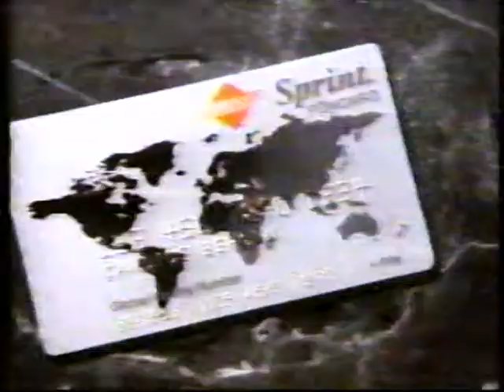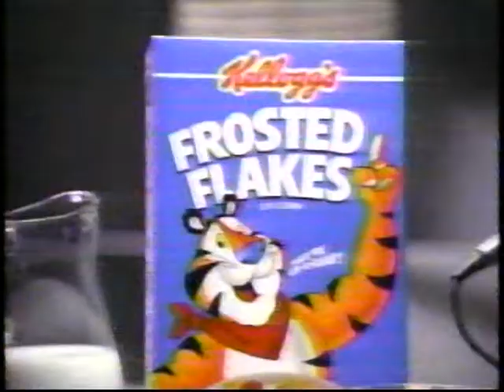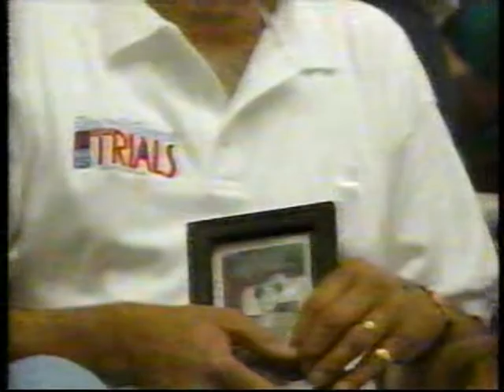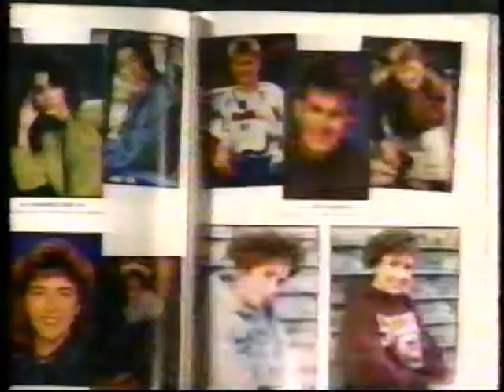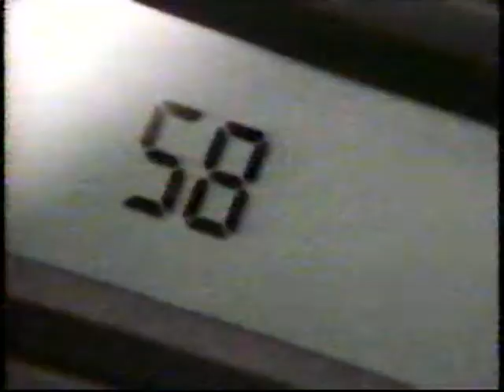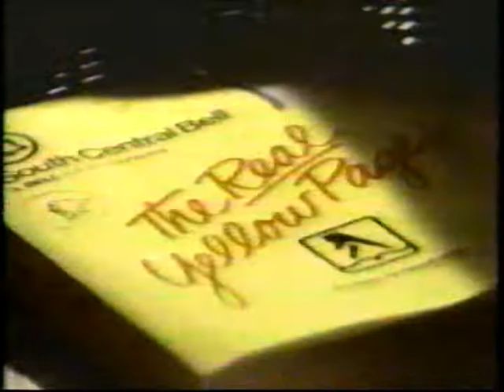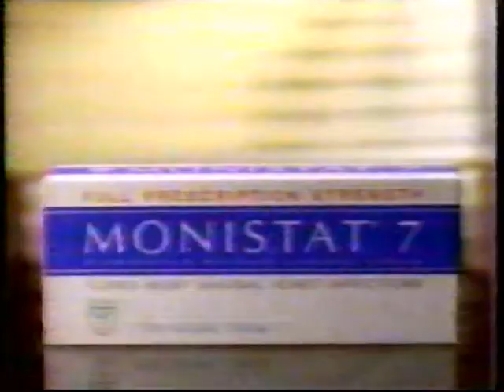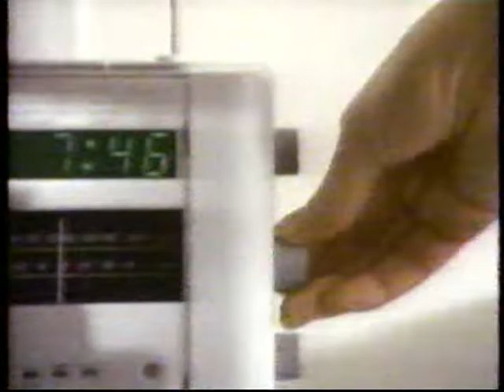KTAL-TV 6 Texarkana Shreveport Commercials & Bumpers (11 May 1992)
These originally aired alongside on the Monday Night Movie, from an NBC simulcast on Shreveport, Louisiana's KTAL-TV 6. This tape was heavily damaged but still playable.

Timestamps
0:00 Drumstick American Sundae Cone
0:30 KFC Honey Barbeque Fried Chicken, featuring MC Hammer
0:59 Sprint Calling Card
1:29 Chrysler Plymouth Acclaim & Spirit
1:57 Conoco Yellowstone Oil
2:27 In the Heat of the Night series finale promo
2:47 Night Court series finale
2:57 Different World and Cheers wedding finales on NBC
3:16 L.A. Law on NBC
3:26 NBC Monday Night Movie
3:35 NBC Olympic Moment brought to you by JC Penney
3:40 Olympics '92 mini-feature: Carl Lewis
4:04 JC Penney Window Covering Sale
4:34 Kellogg's Frosted Flakes: The Taste Adults Have Grown to Love
5:05 1992 Mercury Sable and Mercury Grand Marquis
5:34 L'Oreal Colorvive Technicare Conditioner
6:04 Friskies Buffet Cat Food
6:19 Weight Watchers Brownie A La Mode
6:34 NBC Monday Night Movie will return
6:42 Cruel Doubt (1992) on NBC
7:03 NBC The More You Know: "Stay Straight"
7:32 Peace Corps recruitment
7:48 Ford F-150 Pick-Up, featuring Terry Bradshaw
8:18 South Central Bell Caller ID
8:49 Brooks Heating & Air Conditioning
9:23 NBC Monday Night Movie returns
9:30 In the Heat of the Night series finale promo (duplicate; storm warning crawl)
10:00 Olympics '92 mini-feature: Pablo Morales
10:29 Unsolved Mysteries on NBC
10:39 Night Court series finale (duplicate)
10:59 Quantum Leap "April 30, 1956" promo
11:09 Eggo Toaster Waffles: Taste Too Good to Let Go
11:39 Cover Girl Remarkable Lipcolor, featuring Rachel Hunter
12:09 Pizza Hut 25% More Meat Toppings
12:54 Hoover Power Max Vacuum
13:09 Glade Carpet Potpourri For Pet Owners
12:39 In the Heat of the Night and Law & Order finales
13:29 NBC Dateline: George Goldberg Expose
13:49 I'll Fly Away season finale on NBC
14:10 Cruel Doubt (1992) extended TV trailer, featuring Blythe Danner and Ed Asner
14:40 AT&T Partners In Business International
15:11 VCR Plus+
15:40 Burger King Breakfast Buddy Combo, featuring Evander Holyfield
16:09 Tic-Tac: Incredible 1 1/2 Calorie Breath Mint (I really hope that actress is only faking being really uncomfortable :( )
16:25 Beef Industry Council: Double Cheese Burger Days
16:40 Bird on a Wire (1990) on NBC
17:00 Charter Forest Hospital Depression Support
17:31 South Central Bell Yellow Pages
18:02 Beryl Anthony: Democrat for Congress
18:32 Channel 6 Newswatch bumper 1
18:38 L'Oreal Plenitude Advanced Wrinkle Defense Cream
19:08 Suave Super Stick Deodorant
19:38 HBO Summer Programming: Get It While It's Hot
20:08 McDonald's Universal Studios McMovie Magic
20:37 Touch of Butter Spread
20:51 NBC The More You Know: "Cuisses de Grenouille"
21:21 Subaru: What To Drive
21:52 Monistat 7: Trust the Cure You Know
22:07 Imodium A-D
22:22 Purina Puppy Chow "Just Like Daddy"
22:37 409 Grease Cleaner
22:52 Ultra Slim Fast Fruit Juice Mix, featuring Tommy Lasorda
23:22 Chevrolet S10 Tahoe
23:37 Chevy Rock Solid Value Days
23:52 Bill McCuen For Congress "It's Time to Bounce Beryl"
24:23 Channel 6 Newswatch bumper 2
24:52 KTAL-TV 6: Because We Care Earth Share PSA
25:04 Channel 6 Newswatch bumper 3
25:08 Dodge Motor Trend Best Buys 1992
25:38 AT&T Reach Out America
26:08 Pork: The Other White Meat
26:23 Ponds 2-in-1 Cleanser & Toner